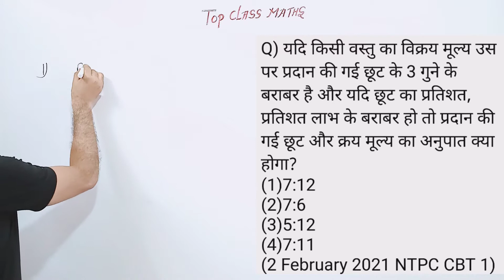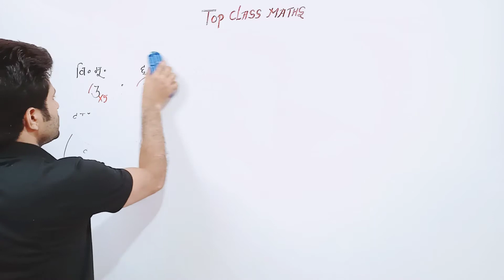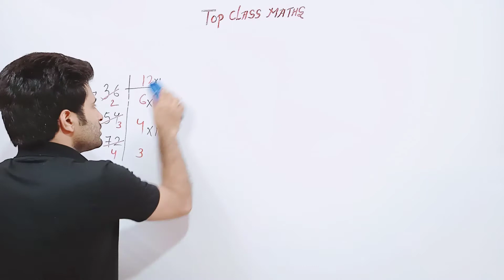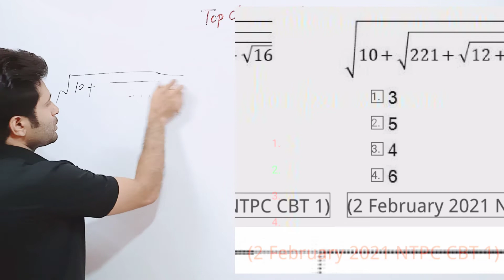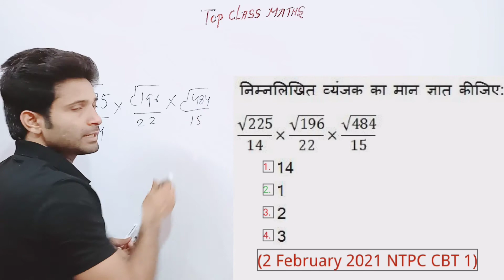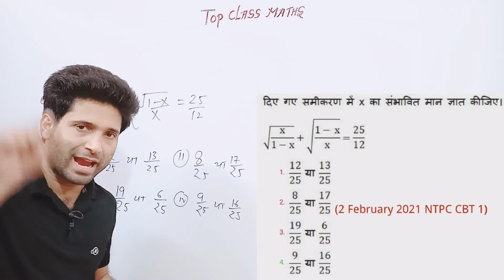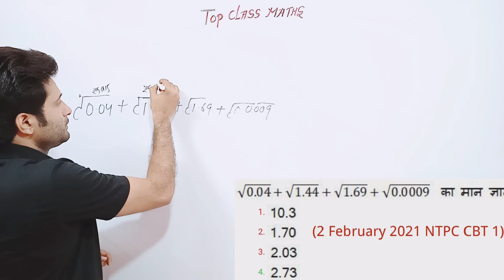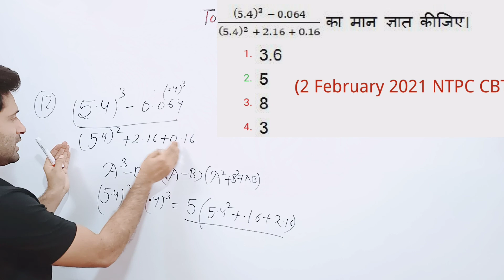Railway Group D / NTPC CBT-2 | maths short tricK | practice for previous year questions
aise hi short session ko ham log padhenge aur paper mein 100% safalta prapt Karenge

 welcome to SSC and Railway exams preparation channel topclass maths. Prepare for SSC exam SSC CGL SSC CHSL SSC GD constable SSC MTS SSC CPO and Railway exams  ( RRB NTPC RRC group D ALP)